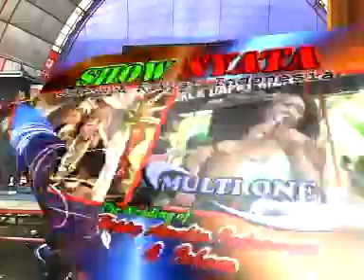Dangdut Koplo Terbaru - SHOWNYATA - Kereta Malam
Show Nyata live in ginggang tani
Dokumentasi dari : MULTI ONE PRODUCTIONS